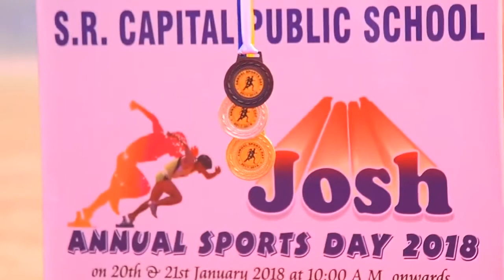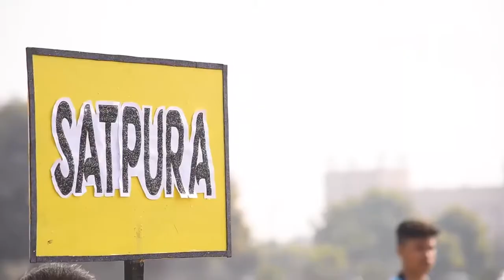SR Capital Public School, Naveen Shahdara, Shahdara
Extra Activity Curriculum